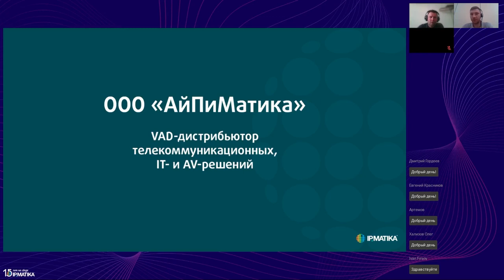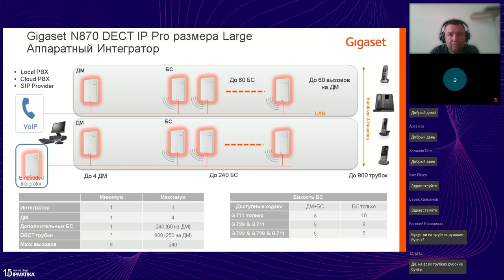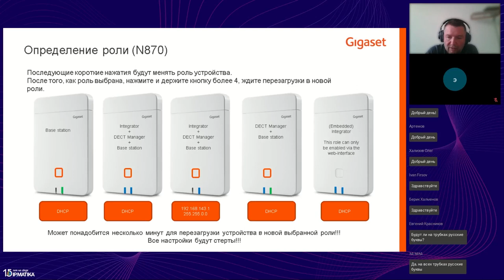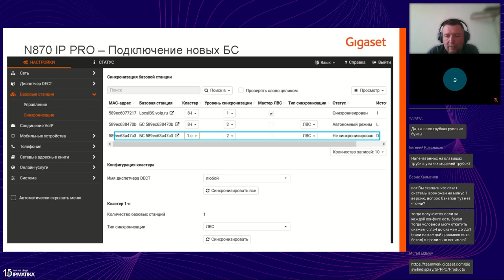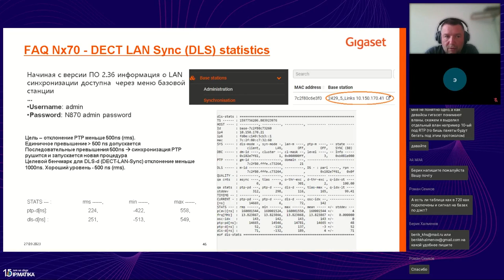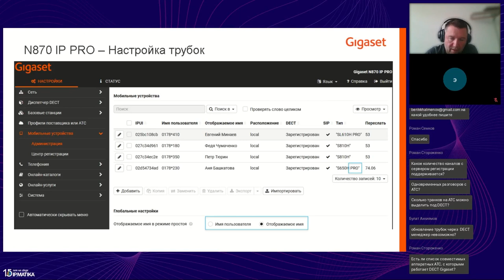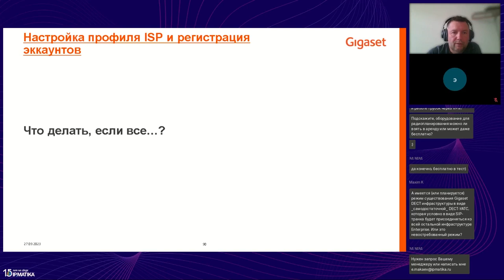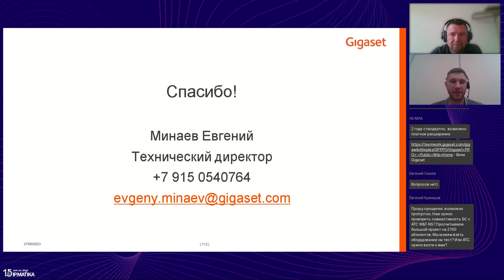Онлайн-курс по конфигурированию микросотовых систем Gigaset PRO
27 сентября 2023 года специалисты компаний Gigaset и АйПиМатика провели онлайн-обучение по конфигурированию микросотовых систем Gigaset PRO для технических специалистов партнеров.

Спикеры: Евгений Минаев, технический директор (Gigaset)
Эдуард Макаев, менеджер по развитию бизнеса (ООО "АйПиМатика")

В рамках курса слушатели познакомились с новинками Gigaset 2023 года, ключевыми особенностями и преимуществами микросотовых DECT-систем Gigaset PRO, а также с правилами конфигурирования этих решений.